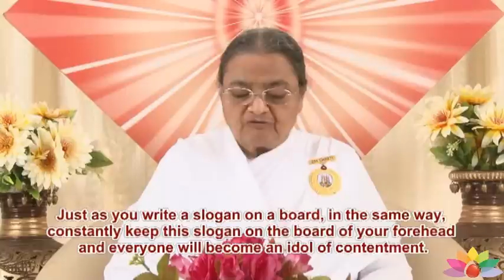Essence of Murli 24-04-2013